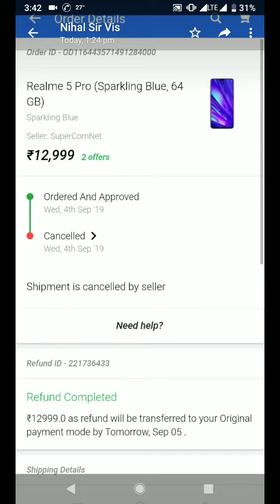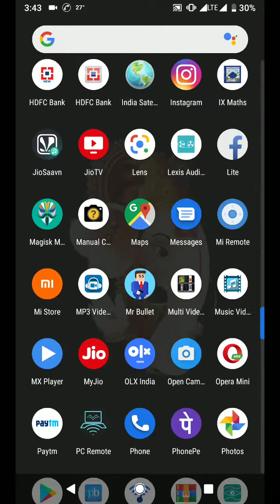ORDER CANCELLED after order placed|REALME 5PRO | phone booking got cancel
Very bad to inform you that after booking order cancelled by either by flipkart or seller . It's done after successfully payment and order placing.

topic covered